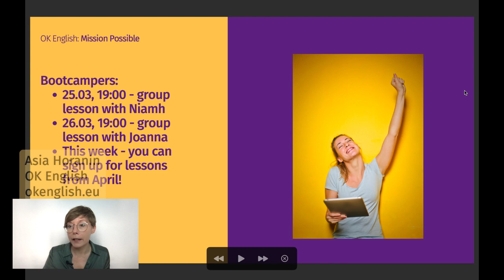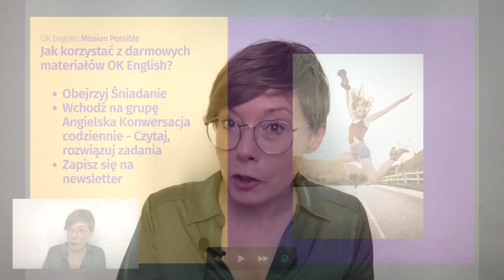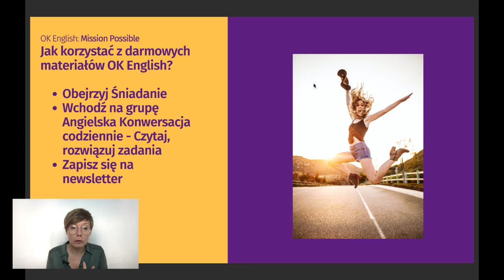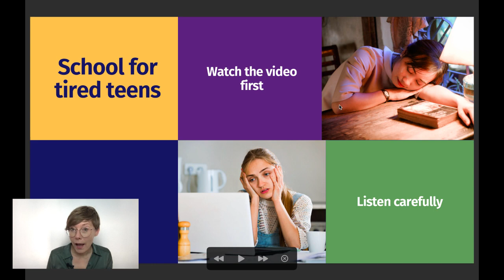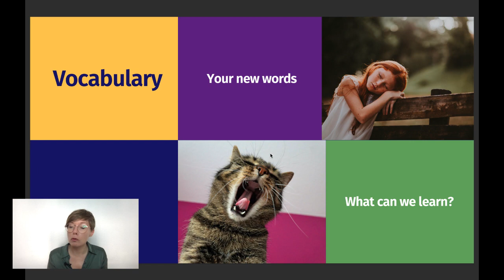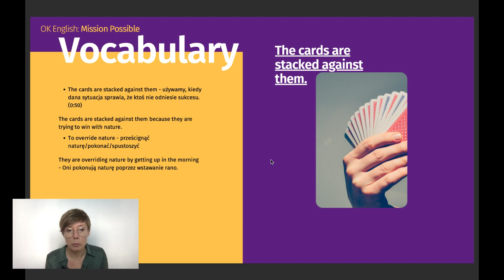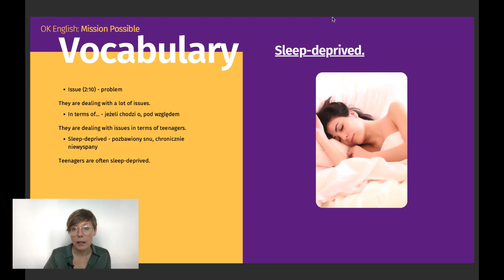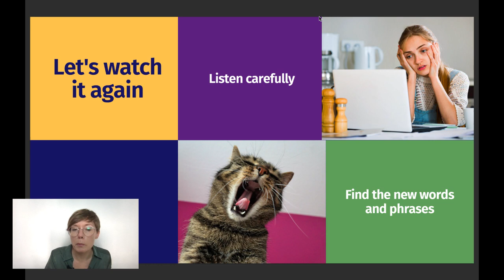A school for tired teen | Lekcja angielskiego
Na tej lekcji dowiesz się:
- Jak korzystać z darmowych materiałów OK English
- Co to jest Chit Chat Challenge i 12 Days of English
- Obejrzysz reportaż BBC News
- Poznasz nowe słowa
- Rozwiążesz quiz sprawdzający wiedzę.

Zajrzyj także tutaj:
- Chit Chat Challenge